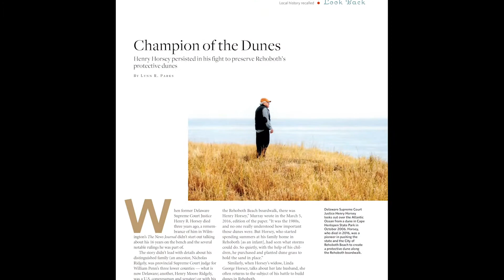A look inside: Delaware Beach Life July 2019 issue